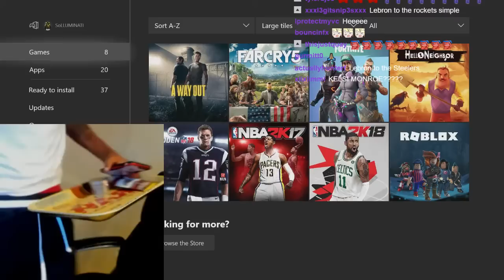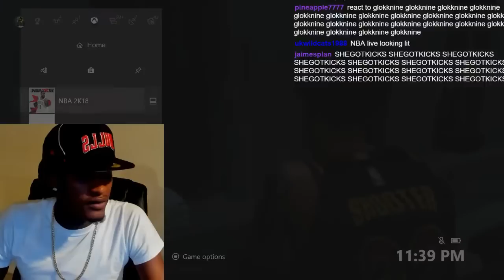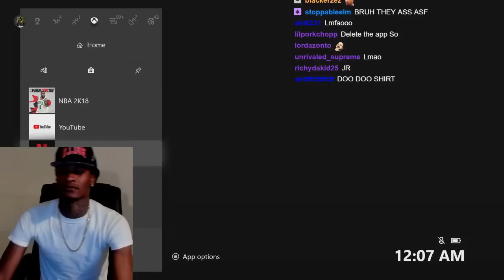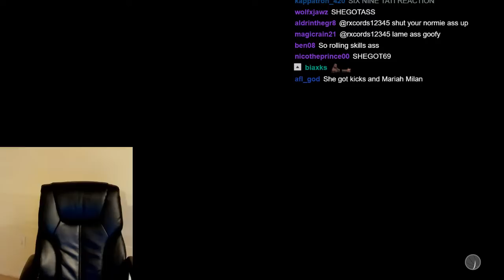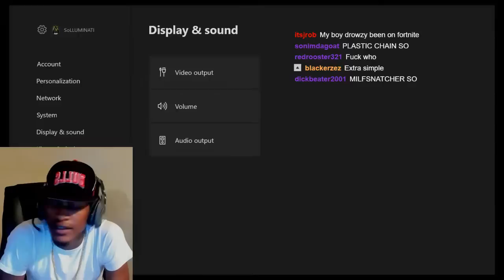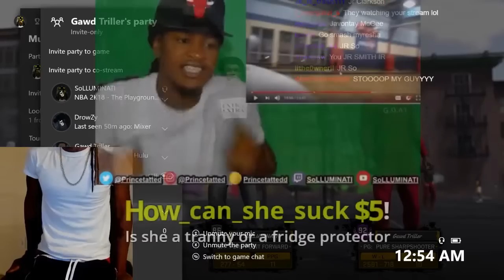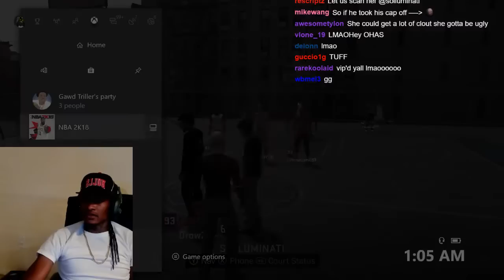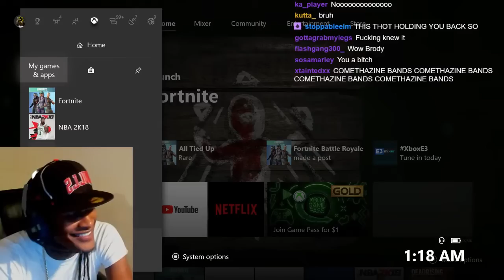SoLLUMINATI Full Stream F*CK KD 6/11/18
SoLLUMINATI Full Stream